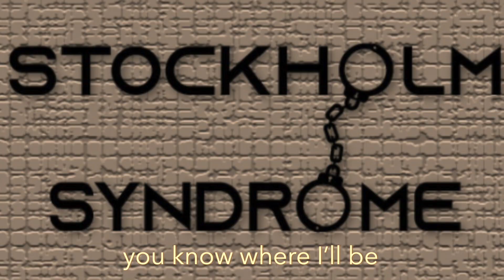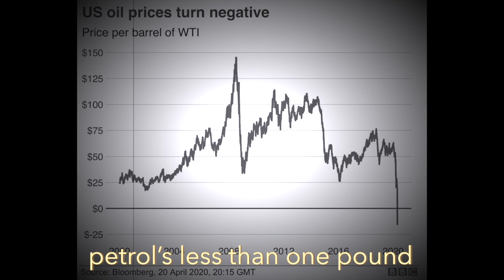Twyford lockdown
Written and performed for our Christian Aid Week fundraising concert. Lyrics by Nick Procter and Tom Green. Sung by Tom and edited by Steven Buckley. Our humble apologies to George Ezra and, please, give a little something to Christian Aid if you like this.